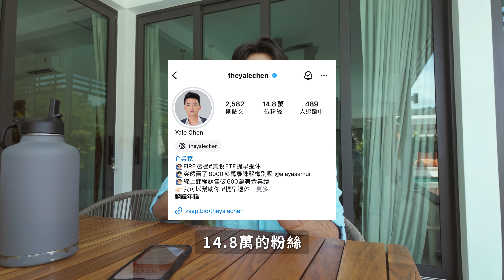這五種人最容易被騙｜Yale Chen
🔥美股被動式投資課程｜加入等候通知名單

每週和你分享幫助我們達到每年百萬美金營業額的經驗分享！

使用的設備：
 （聯盟連結）
 （聯盟連結）
燈光：Aputure 300D 和 Lightdome 2
剪片軟體：Final Cut Pro
剪片設備：IMac 5k

有些連結為聯盟連結。

此作品/影片/文章之創作者為 Freedum, LLC